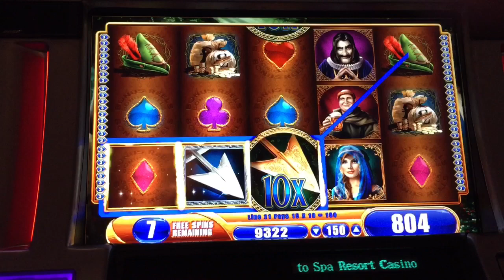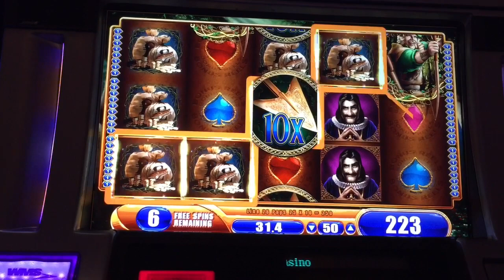ROBIN HOOD and The Golden Arrow slot machine bonus wins (2 videos)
This Wms gaming Robin Hood slot machine two bonus win with penny version and nickel version.
This was my first time recording try on this game so I'm posting what was happened.